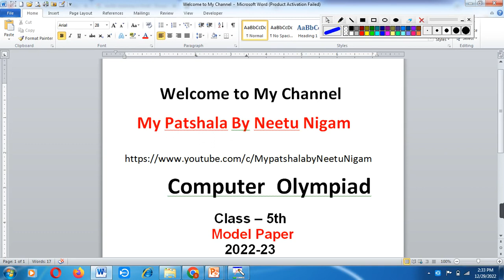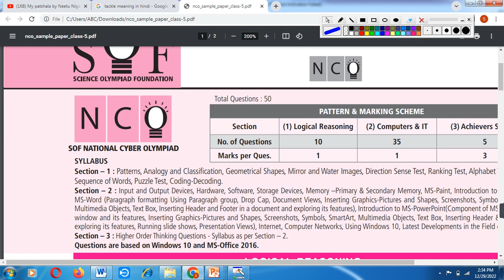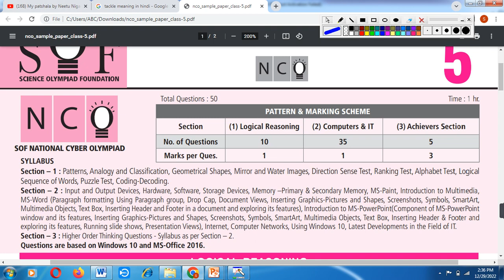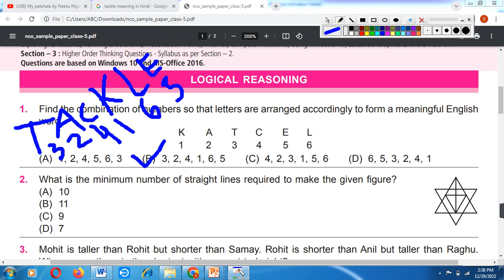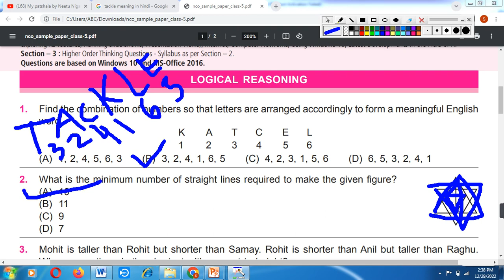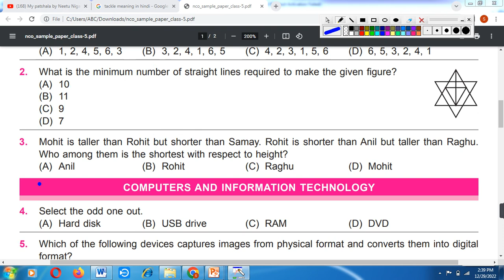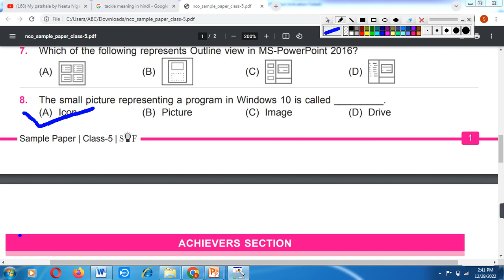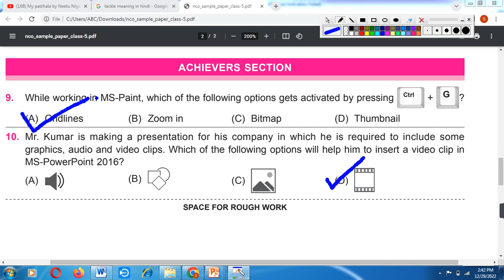NCO | Class - 5 | National Cyber Olympiad Exam | Solved Sample Paper Of 2022-2023 | SOF-NCO